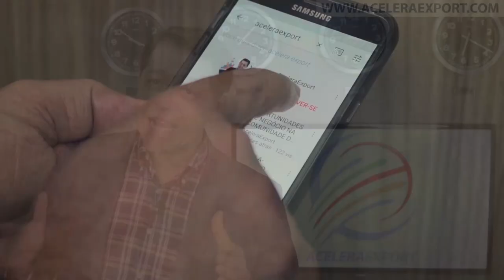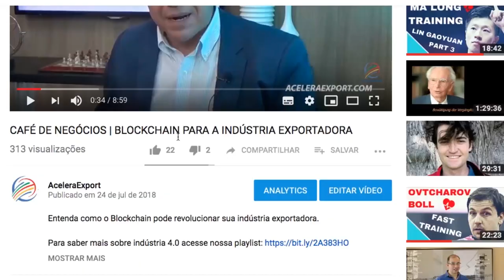PARTE 2 - ENTREVISTA PROF. NICOLA MINERVINI | QUANDO E COMO INTERNACIONALIZAR UM EMPRESA